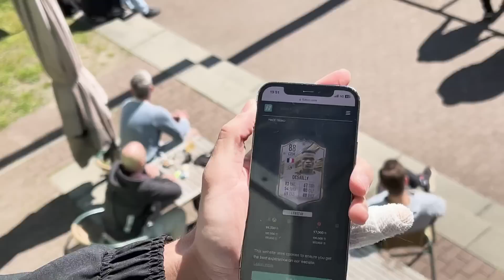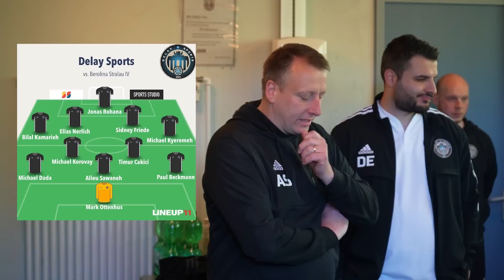6 TORE VON ELIGELLA & FRIEDE!👀🪄 WIEDER VEREINT ❤️ DELAY SPORTS MATCH HIGHLIGHTS + VLOG #162 🔥⚽️